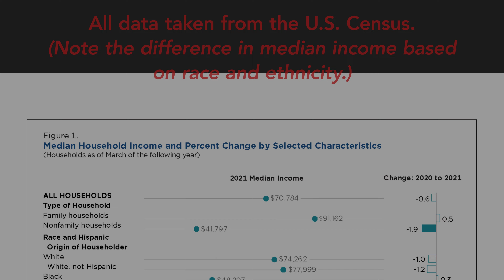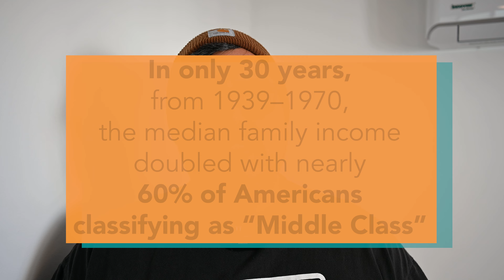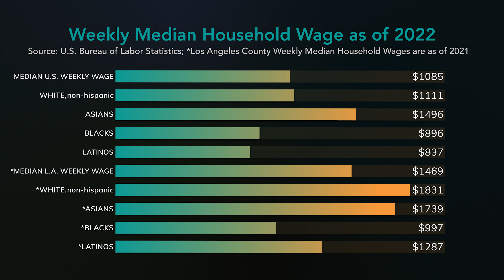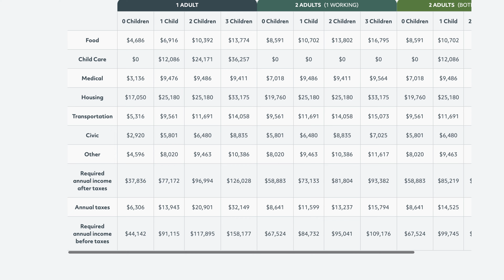De¢ent Living: On Class, the Social Contract, & Redlining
Elevating voices to empower our community is the goal of our Creative Impact artist-led workshops and anthologies.

Teaching Artist Interns from our Poet/Artist Development Program collaborate with DSTL Arts staff to develop workshop topics related to social justice, community development, and the overall well-being of our local communities, and offer instruction in tools for creative expression that can be used to address those same issues.

For 2022–2023 our Creative Impact theme is "De(¢ent) Living: A Critique of the Cost of Living and the Social Contract."

To launch this workshop series, we examine how Social Class and the Social Contract have evolved over time, as well as introduce Redlining, a discriminatory real estate practice that came to be implemented in Los Angeles, and its lasting impact on our communities.

Annually, these workshops culminate in the release and public reading of a community-generated anthology of poetry, art, and more, further celebrating the unique voices of our diverse community members.

For De(¢ent) Living, we seek visual art, stories, poetry, photography, and comics that reflect on, critique, and illuminate both the causes and possible solutions to the current Housing Crisis, High Cost of Living, and failings of the current Social Contract.